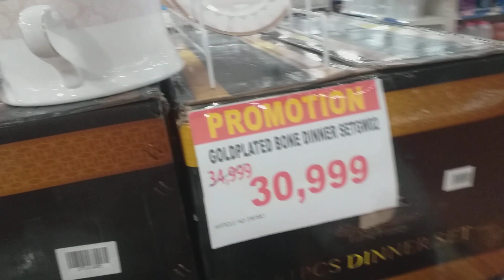آج میٹرو سٹور کا وزٹ کیا تو چیزوں کی پرائز دیکھیں تو حیران پریشان رہ گیا کہ آج ایک ہفتہ پہلے آپ ت؟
# today I buy olive oil